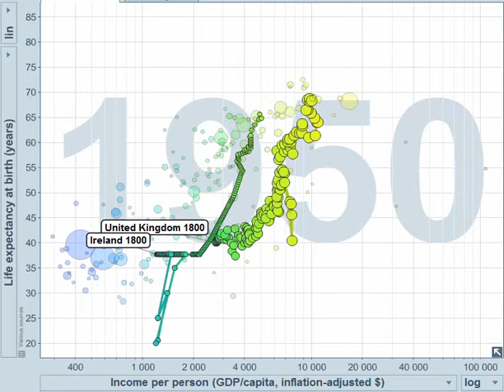Life expectancy \ income - Ireland \ UK. 1800-2009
Video generated from GapMinder data.